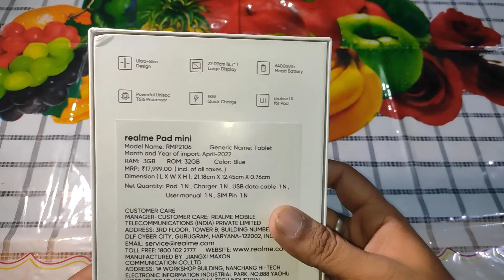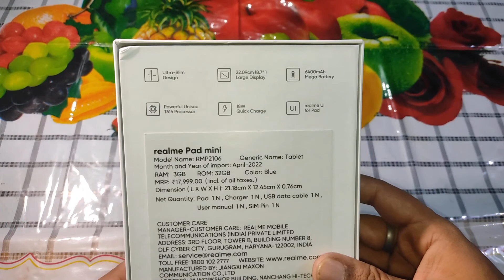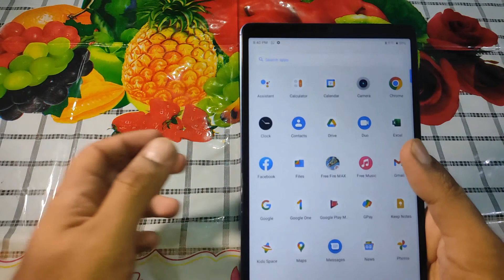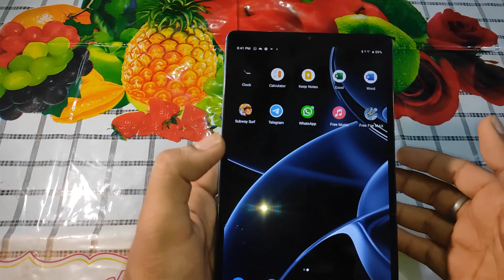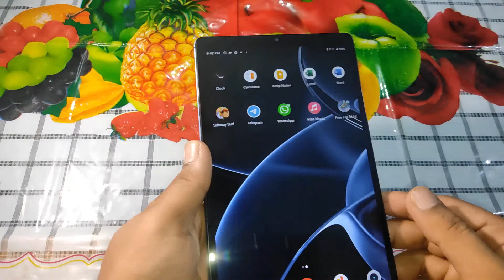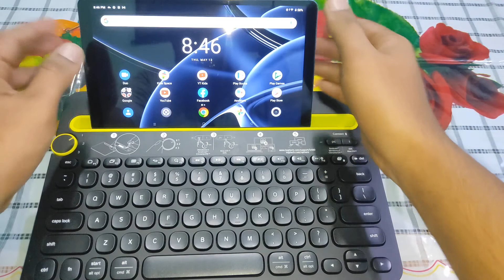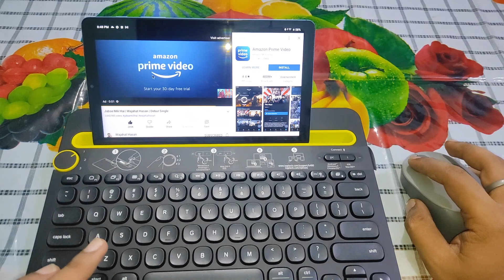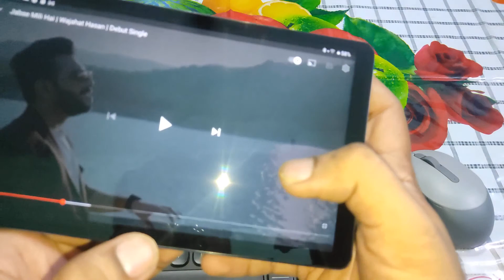Realme Pad Mini (blue) 3+32 varient | Unboxing and Review by Techi Paathshala | Budget Tablet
Link for :-
Dell Bluetooth wireless mouse -

Logitech Bluetooth keyboard -

Today, we are going to unbox and review Realme Pad Mini, a budget tablet by Realme. It's blue in colour and 3+ 32 gb varient.
Other varients are
3+32 gb (wifi) - 10999/- only
3+32 gb (LTE) - 12999/- only
4+64 gb (wifi) - 12999/- only
4+64 gb (LTE) - 14999/- only

I hope you would like and enjoy this video.

Here, You will see videos related to Tech, Vlogs, Music, and much more fun. Newly launched innovative products, upcoming sale events and live stream for all your doubts.

If you have any doubt, question or suggestion, Kindly comment down. I would try to reply you as soon as possible.

Equipments used:-
CAMERA - Redmi Note 10 Pro Ai quad camera
TRIPOD - Amazonbasics metal tripod 50 inch and Mi selfie stick  tripod
Recorded by- Md Tabish
Edited by - Md Tabish
SPECIAL THANKS TO MY FAMILY AND FRIENDS.

This video is the soul property of TECHI PATHSHALA OFFICIAL and copyrighted to same.